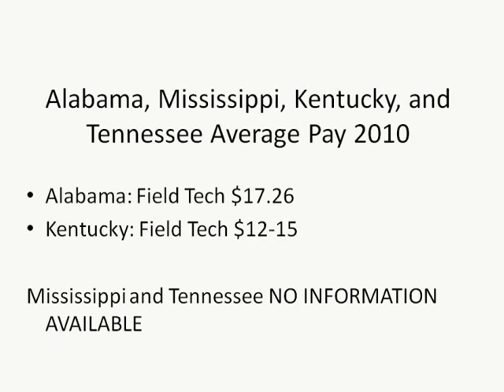Archaeology Field Technician Pay 2010: Alabama, Mississippi, Kentucky, Tennessee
This video presents data on the average field techs' (archaeologists) pay for the year 2010 in: Alabama, Mississippi, Kentucky, Tennessee